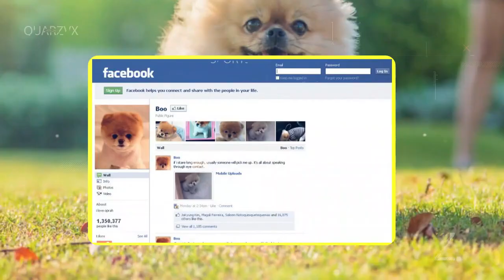Duniya ke sabse khubsurat animals amazing animal knowledge || Ravi Upadhyay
Is Video me duniya ke kuchh khubsurat animals ke bare me aapko bataya gaya hai. Sabhi facts interneet se liye gaye hain.Maine puri koshish ki hai ki mai jo bhi content banau vo authentic ho.

In this Video You will get to know some most beautiful animals in the world.I tried to make authentic content.All facts about them are taken from Internet.